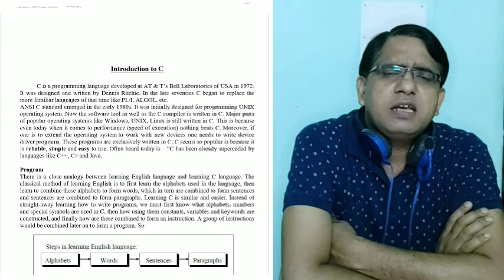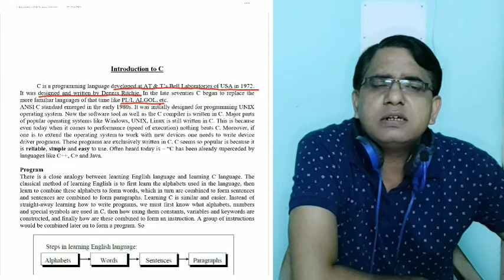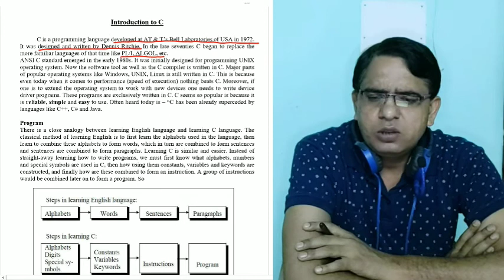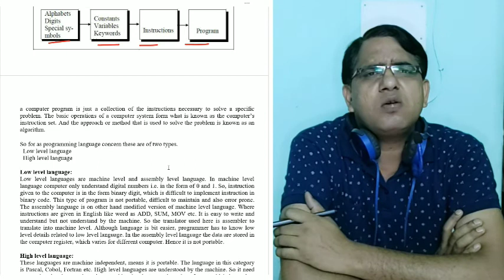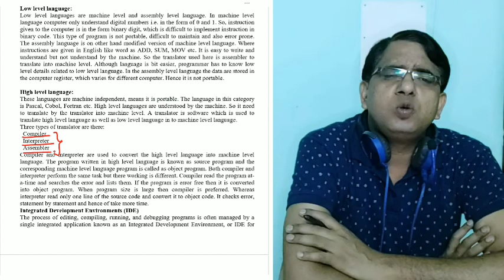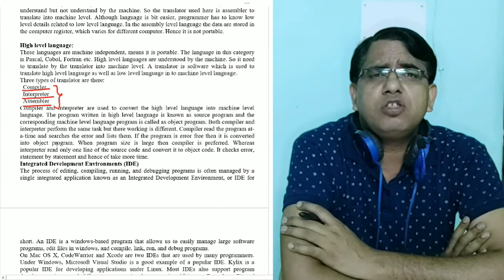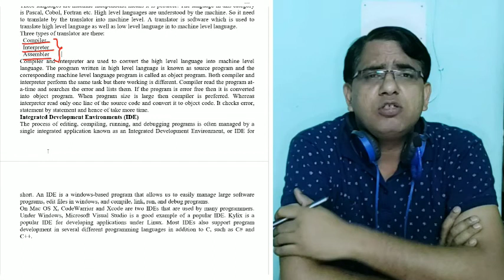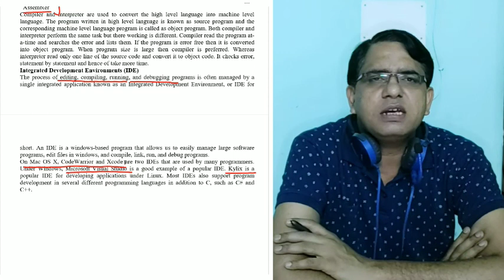Lec-01 | C-Lang | History and Introduction of 'C' language by Assistant Professor Rajesh Sharma